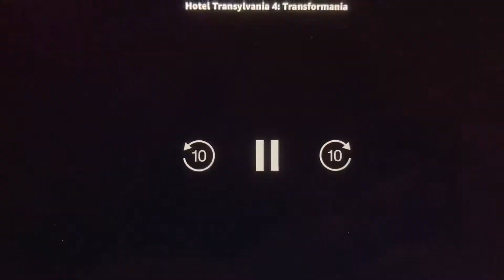Amazon Original Logo